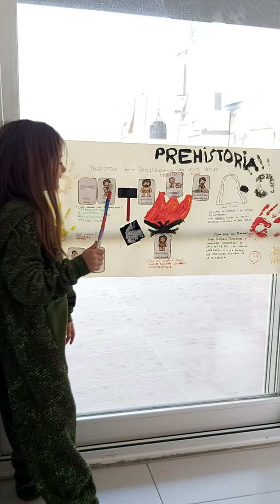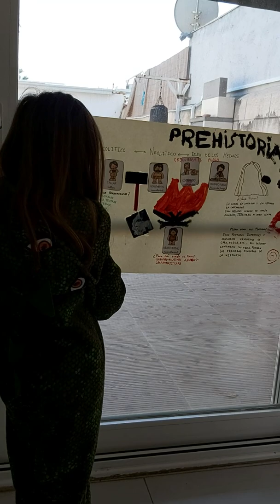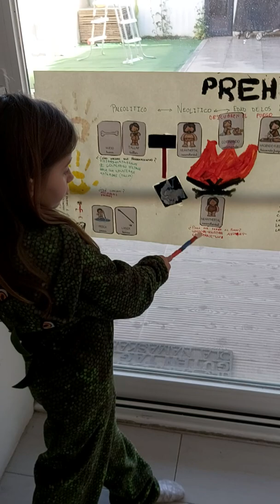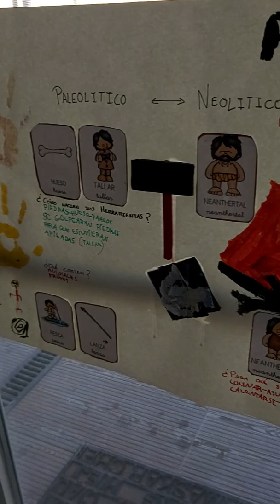La prehistoria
Aprender es divertido proyecto